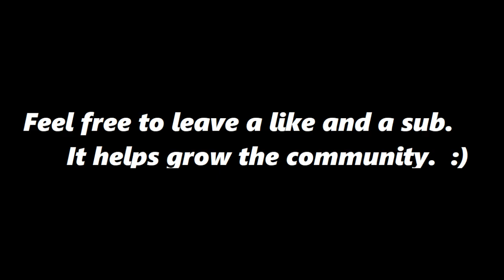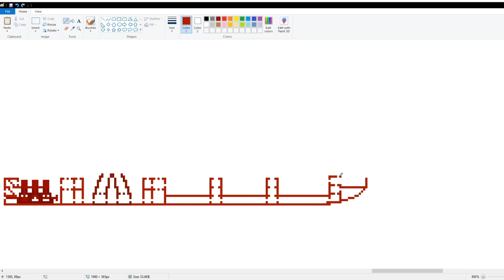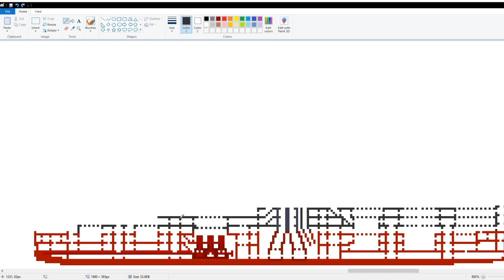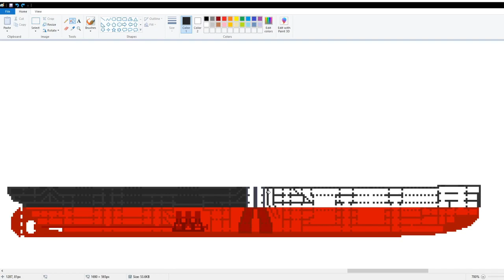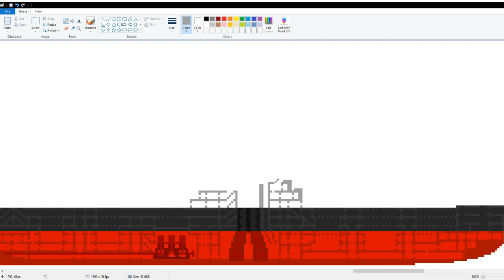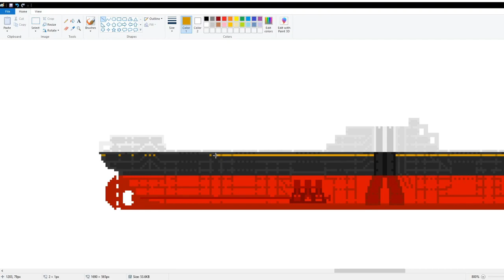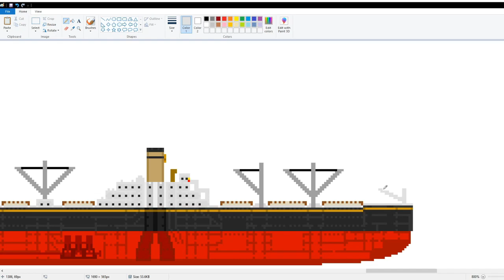FloatingSandbox 1 15, simple cargo ship timelapse build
Was dealing with some stress so I decided to blow some steam by recording myself build a simple cargo ship for floating sandbox, you guys seem to enjoy them and they help me keeping me from blowing my brains out so here you go.